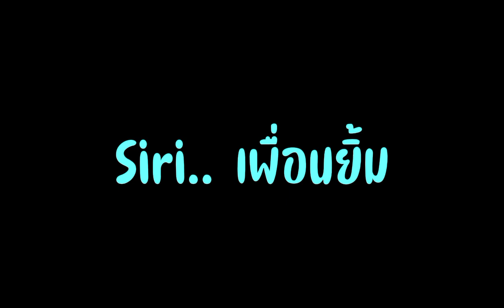เปรียบเทียบให้เห็นภาพไม่ได้ใส่ร้าย จำตัวเองได้ไหม..